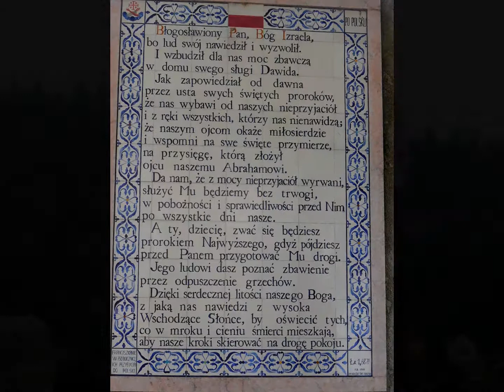Pamiątki Izraela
Pokaz slajdów przedstawia chrześcijańskie pamiątki Izraela. Zdjęcia wykonano pomiędzy 27.11 a 4 grudnia 2016 roku.